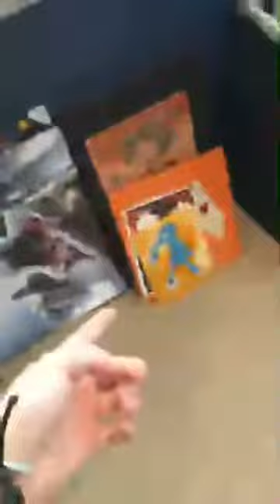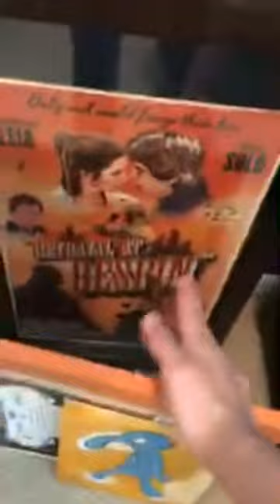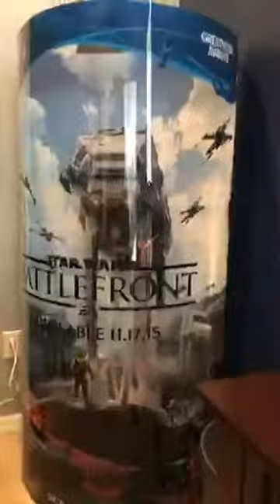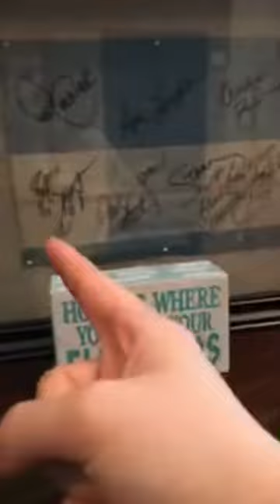Michael Campion Instagram live stream / 9 October 2017